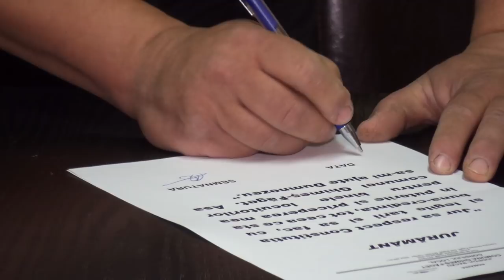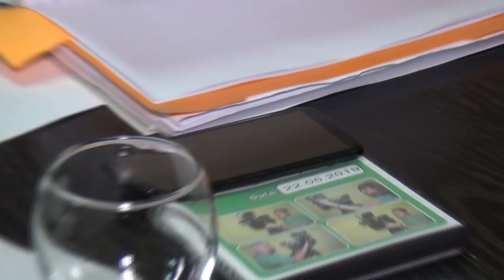LA GHIMES FAGET Sedinta Consiliului Local din 13 iun FILMARE EXCLUSIV TV UHD 4K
LA GHIMEȘ FĂGET, județul Bacău, Ședința Consiliului Local din 13 iunie 2019  FILMARE EXCLUSIV TV UHD 4K

Cu stimă,
echipa Exclusiv

Vizionare plăcută !